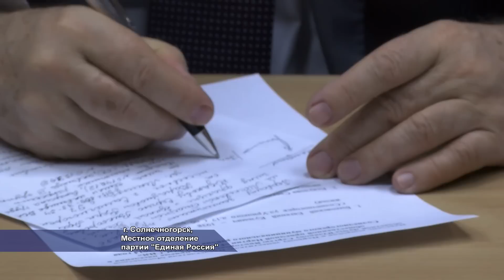Солнечногорское отделение "Единой России" поддержало общероссийский прием граждан. 12.2014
В свой день рождения, 1 декабря, партия «Единая Россия» организовала общероссийский прием граждан. Только в Подмосковье в этот день работала 71 общественная приемная партии. Сколько граждан обратилось к солнечногорским единороссам и с какими просьбами - смотрите в нашем репортаже.